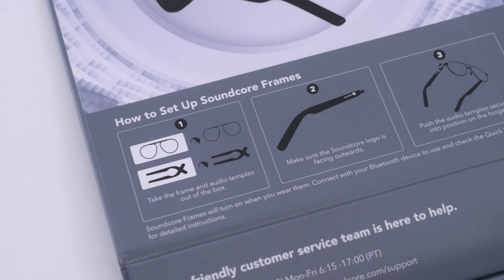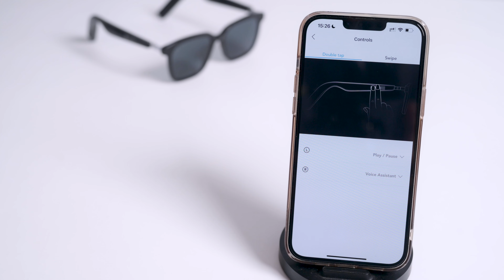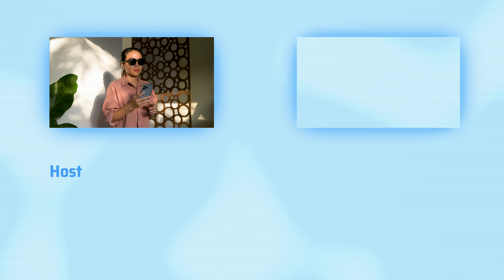Trên tay kính nghe nhạc Anker Soundcore Frames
Soundcode Frames là một chiếc tai nghe bluetooth được thiết kế dưới dạng kính đeo. Dạng kính đeo có thể nghe nhạc, hay trả lời cuộc gọi không phải là điều gì đó mới mẻ và lạ nữa. Tuy nhiên, ưu điểm của chiếc kính này là nó có hỗ trợ thay đổi gọng đeo theo từng sở thích, style từ kính mát đến công sở, có thể thay đổi tròng theo độ cận, mức giá cũng dễ tiếp cận hơn những thiết bị mình biết, với tầm 4,5 triệu.